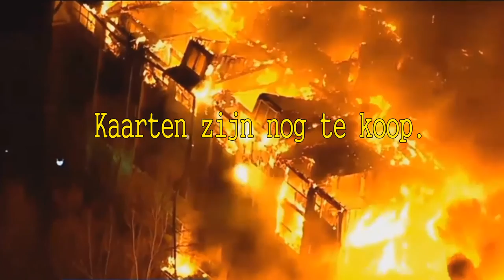Verwarming 3.0 Trailer